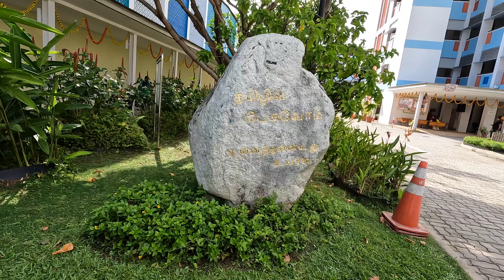பாரதியார் விழா - உமறுப்புலவர் தமிழ்மொழி நிலையம் -சிங்கப்பூர் .